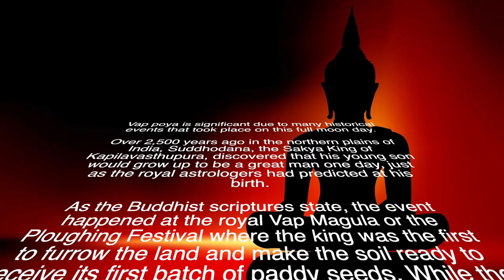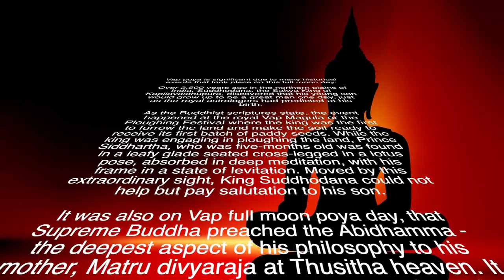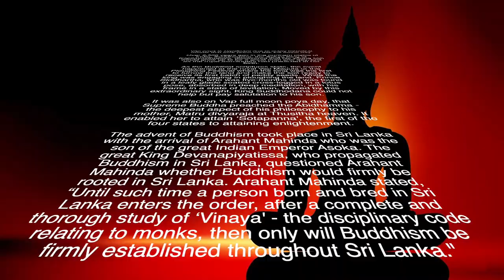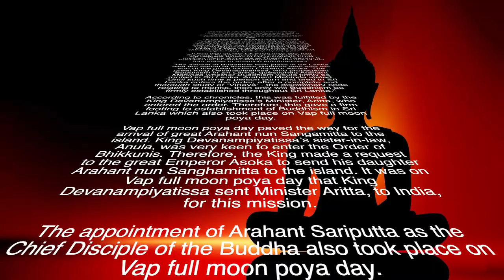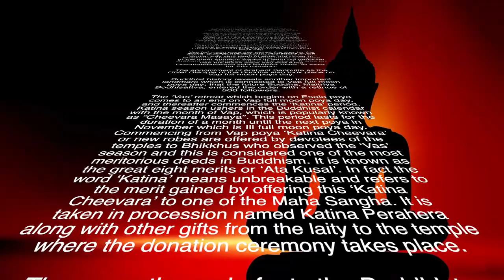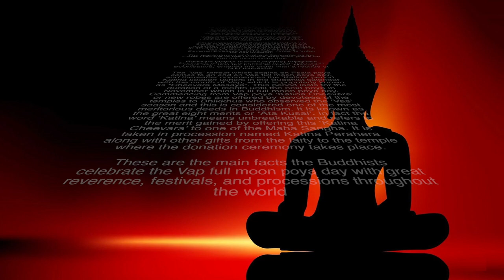Significance of Vap Poya day | Buddhism | Poya day video | Full Moon